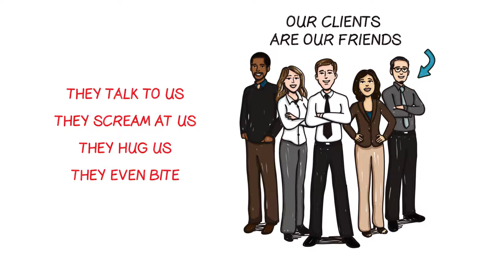Riverbend cleaners - Pickup and Delivery Service